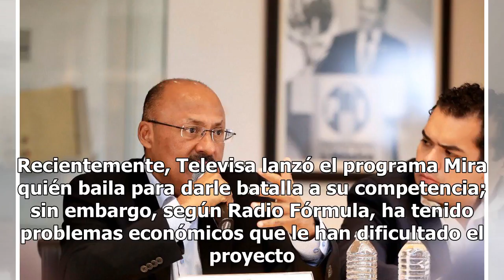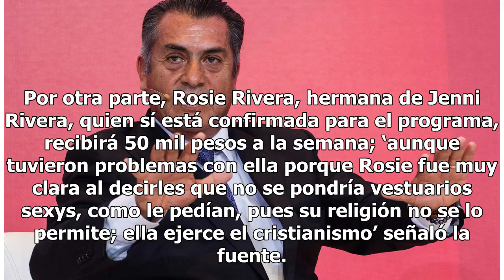Revelan los sueldazos que tendrán los famosos de Mira quién baila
La competencia entre Televisa y TV Azteca parece no tener final, pues con cada programa que saca uno, el otro busca hacer algo similar y hasta ‘lo mejora’. Recientemente, Televisa lanzó el programa Mira quién baila para darle batalla a su competencia; sin embargo, según Radio Fórmula, ha tenido prob...